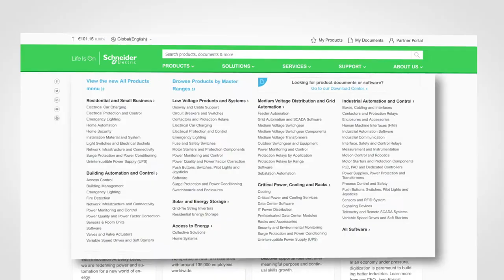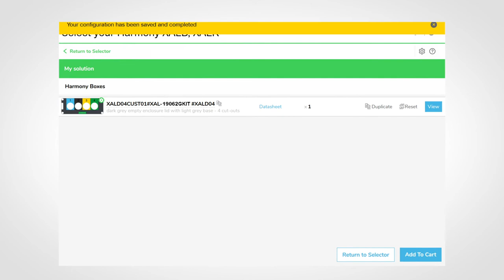How to Customize a Control Station with Harmony Customization Tool | Schneider Electric Support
Learn how to easily customize your plastic Control station with the new Harmony customization web tool. Customize the size, colors, typography, pictogram or import your image and create a unique ergonomic product for your machine.